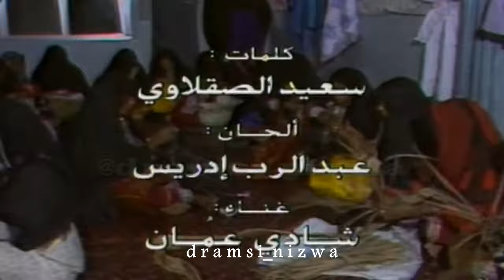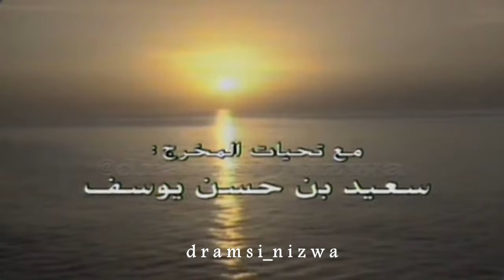لك حبي يا بـلادي غناء شـادي عُمان